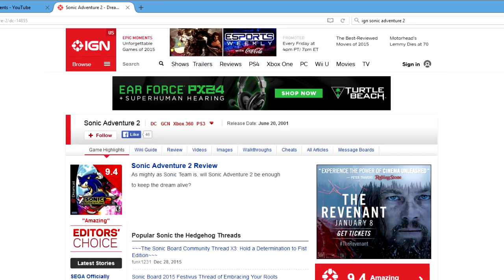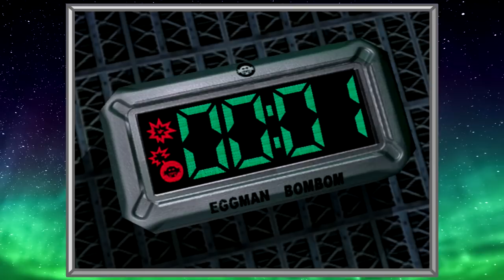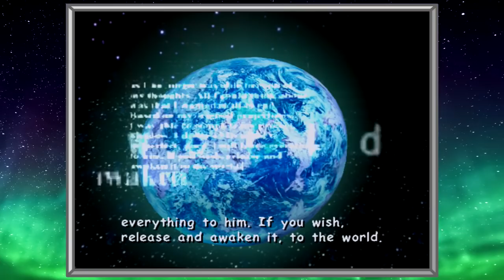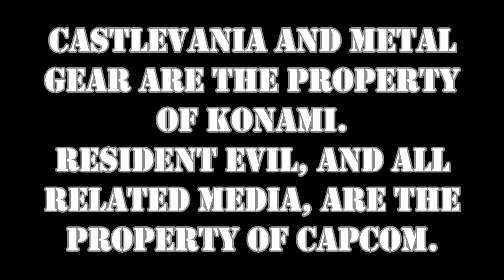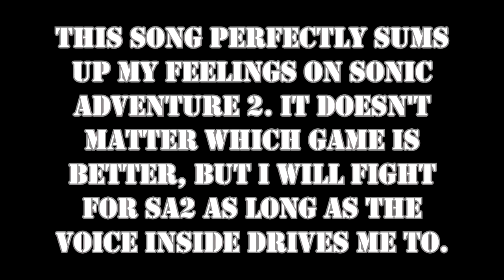EPG Review: Why I Prefer Sonic Adventure 2 (DC) Over Sonic Adventure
Let the backlash commence. While Sonic Adventure and Heroes have certainly gotten their share of unwarranted hate lately, Sonic Adventure 2 has seen the most degradation from people who actually claim to be Sonic fans. Nobody else is willing to stick out their neck to defend this game, so it might as well be me. This is my longest video to date, and I wouldn't have had it any other way. Sit back, relax, and enjoy the video.